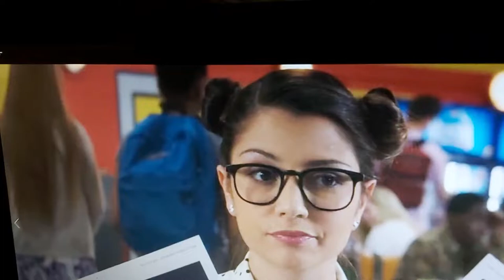YouTube Poop - Wayside - THEY ARE ALL WRONG